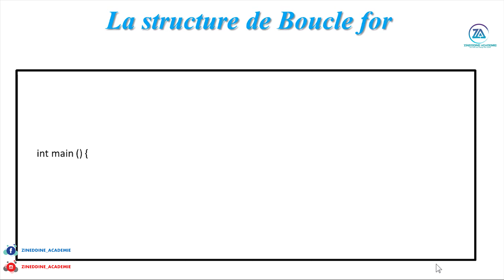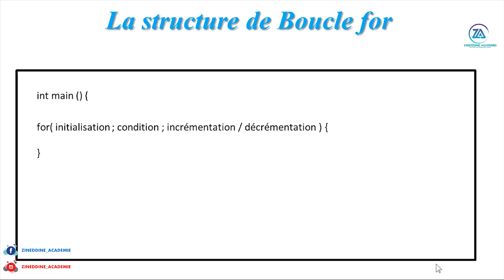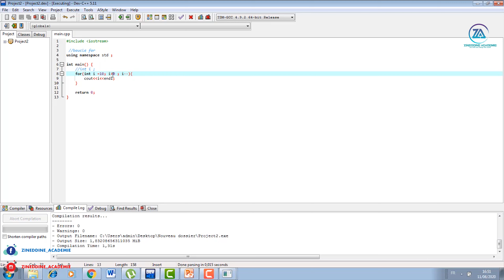للمبتدئين باللغة العربية C++ دورة تعلم - - Ep 11 les boucles 01 -- for ( loop for )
للمبتدئين باللغة العربية C++ دورة تعلم
Ep 11
les boucles 01
 -- for --
 ( loop for )

✅✅ C++ ⚠️⚠️

السلام عليكم

اليوم انبداو اول دورة في مجال البرمجة و لي غادي تكون كتهتم بلغة ++c الدورة اتكون تحت اسم دورة_تعلم_++c_للمبتدئين انحاول كل يوم نلوح فيديو انشاء

نتمنا نكون عند حسن ظنكم

دورة_تعلم_++c_للمبتدئين

Instgram //